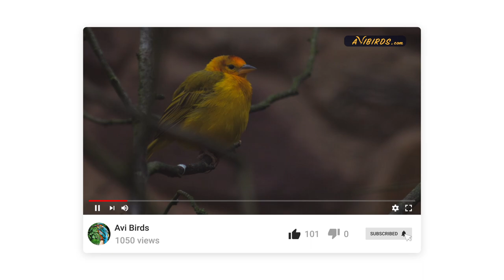Taveta Weaver / Taveta Golden Weaver [Ploceus Castaneiceps]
In this video, we learn about the Taveta weaver.

QUICK FACTS
• Lifespan: 10 years (wild); 20 years (captivity)
• Length: 5.5 in
• Weight: 0.6 – 0.8 oz
• Family: Ploceidae

Description
The Taveta weaver, also known as the Taveta golden weaver, is a small passerine bird of the weaver family. It is named for the golden yellow plumage of the adult male.
The upperparts are duller yellow, and the wings and tail are interspersed with brown. It has a rusty red wash at the back of the head and breast. Females are duller yellow with olive-green upperparts and lack the red coloration.

The call is a short, repetitive chack. The song is a busy combination of notes and phrases, including a high-pitched whistle and the typical weaver “radio static.”

Taveta weavers are native to coastal East Africa. Their range extends from eastern Tanzania to south-eastern Kenya.

Habitat
They breed in wetlands and riparian habitats. Outside the breeding season, they inhabit drier habitats such as savannah and woodlands.

Taveta weavers are primarily granivores. Their diet comprises mostly seeds and grains. However, they also eat small insects.

Taveta weavers nest amid reedbeds. Males construct woven, dome-shaped nests attached to reeds overhanging the water. Females lay two or three eggs and the incubation period lasts around 13 days, and they fledge roughly 16 days after hatching.

The species has a stable population. It is evaluated as “least concern” by the IUCN.